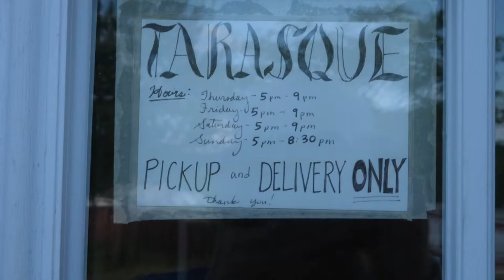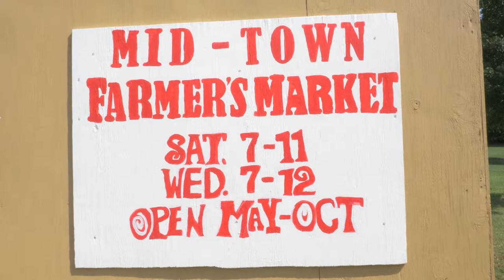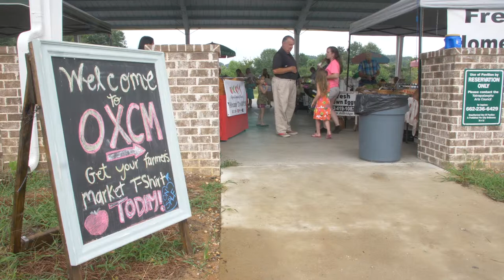Taming the Tarasque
Oxford, Mississippi is home to great locally owned restaraunts, markets, and farms.  Taming the Tarasque follows an ingredient from one of these restaraunts, Tarasque Cucina, back to Chicory Market, then to Clear Creek Farms where it was grown.  Follow along as we see tasty food and hear the stories of the people who grow, distribute, and cook it!